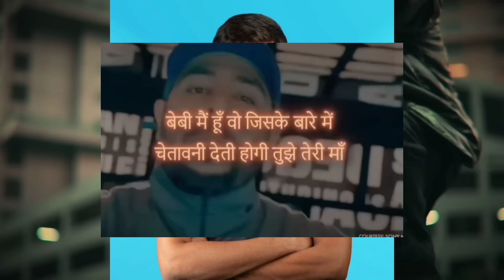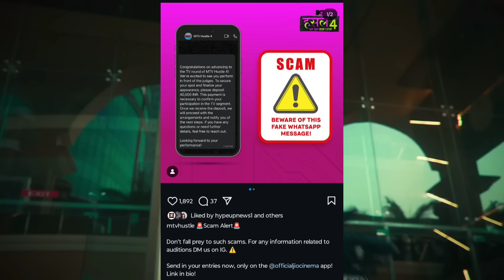Emiway Diss Or Podcast Coming Soon! Raaj Jones Podcast With Emiway Or King! Hustle 4 Scam Exposed!